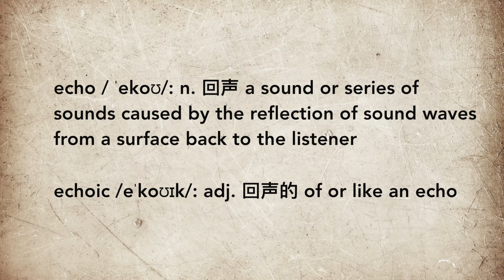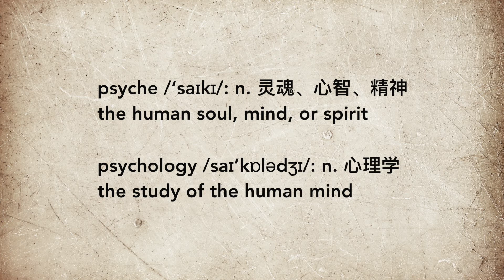4 Words Derived from Love Stories in Greek Mythology｜词源故事1: 这4个常用词来自希腊神话里的爱情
Knowing the fascinating stories behind these four words, you will never forget the words.